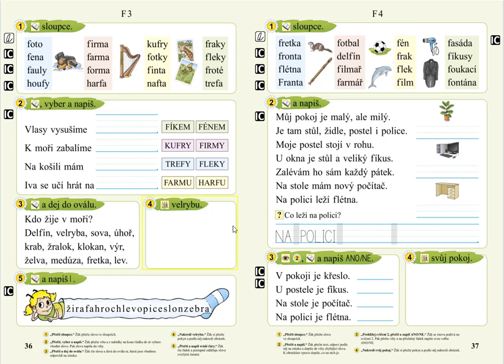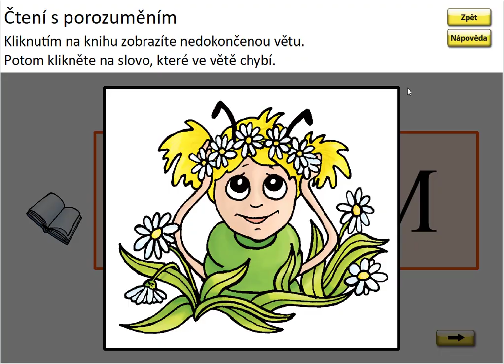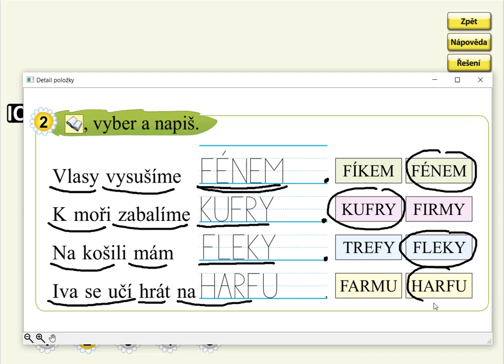Písmeno F (psaní slov), SLABIKÁŘ 2, str. 36, cv.2